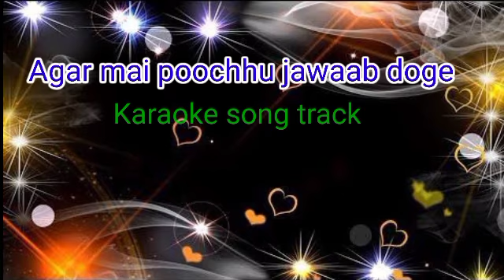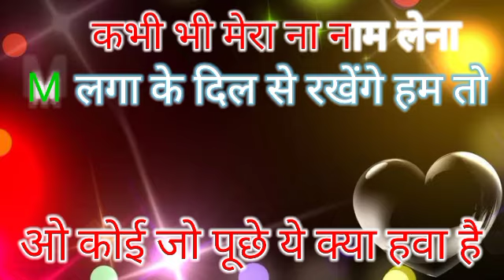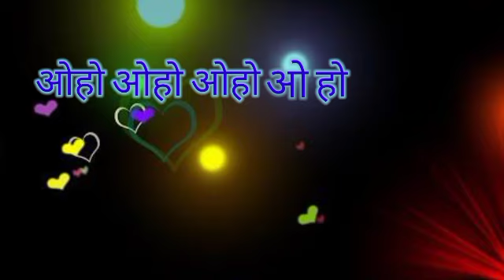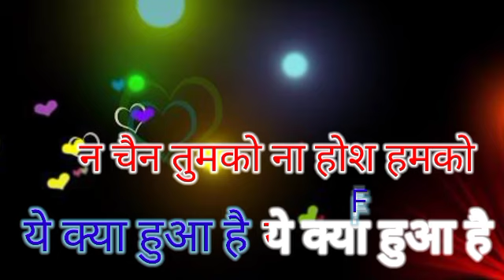Agar mai poochhoo jawab doge karaoke for male singers